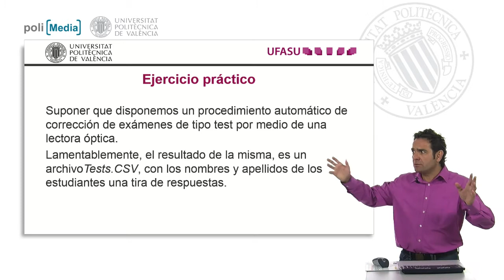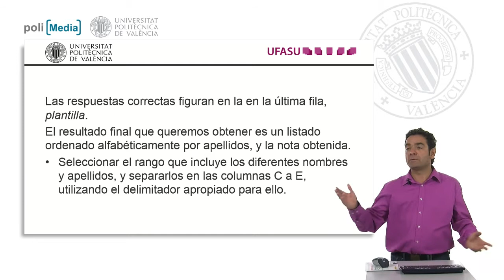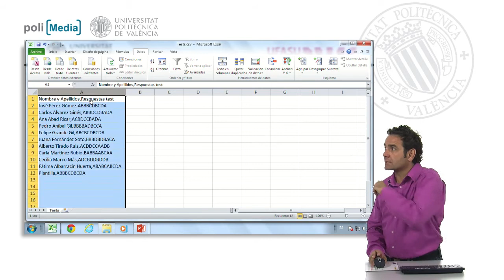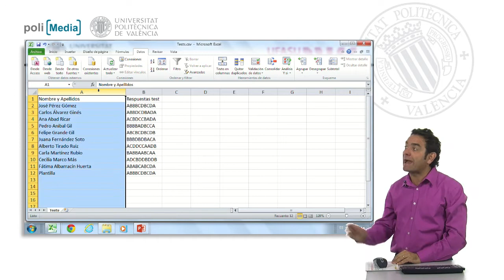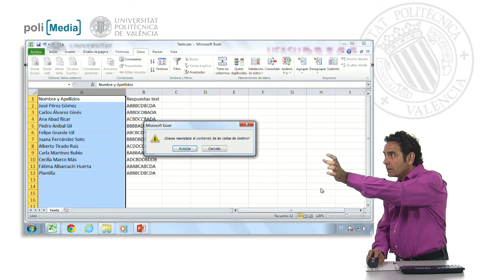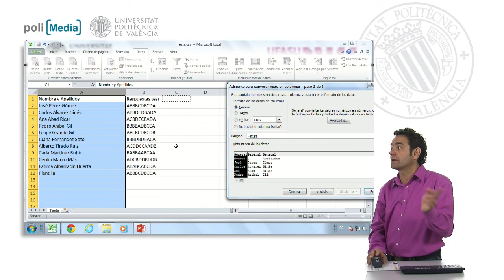Ejercicio práctico 1| UPV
Descripción automática: En este video, se explica el proceso de importación y manipulación de datos procedentes de un archivo CSV generado por una lectora óptica que corrige exámenes de tipo test. El objetivo es organizar alfabéticamente por apellido los nombres de los estudiantes y sus calificaciones, usando Microsoft Excel.

El archivo CSV incluye una lista de nombres, apellidos y respuestas en formato de texto continuo. Se muestra cómo utilizar la función de conversión de texto a columnas de Excel para separar los nombres y apellidos en columnas individuales, asegurándose de no perder las respuestas de los estudiantes, las cuales están en una columna contigua.

El instructor recalca la importancia de seleccionar correctamente el destino de las columnas separadas para evitar sobre escribir datos relevantes. Finalmente, se separan los nombres y apellidos en diferentes columnas, facilitando el ordenamiento alfabético y avanzando en la resolución del problema planteado.